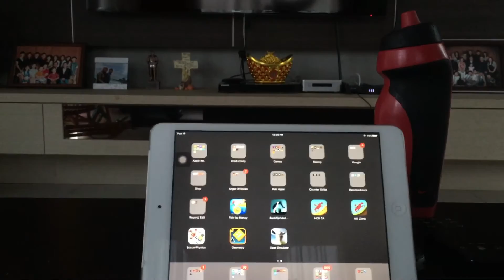Trying out my new tripod stand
It can be bought in Daiso Japan for Rm 5.30